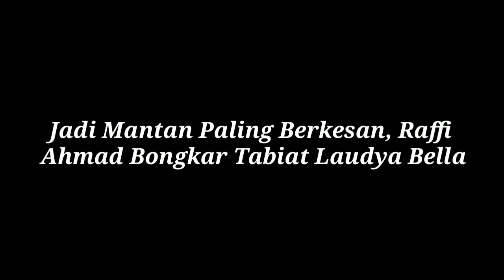Jadi Mantan Paling Berkesan, Raffi Ahmad Bongkar T4biat Buruk Laudya Cynthia Bella